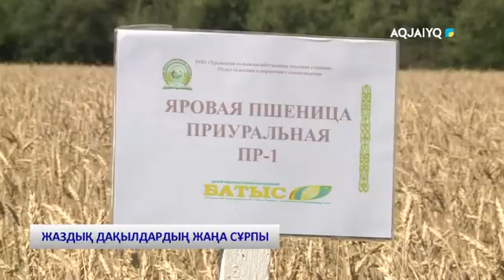ЖАЗДЫҚ ДАҚЫЛДАРДЫҢ ЖАҢА СҰРПЫ